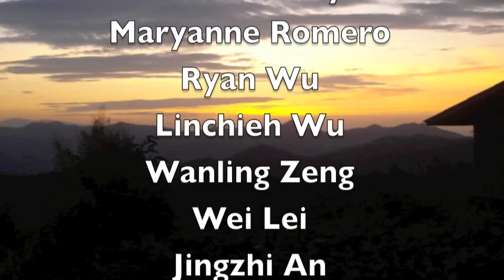Project KAREn 2012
Once again, another group of enthusiastic students continue the tradition of Project KAREn by embarking on their journey to Huay Khao Lip, a Karen Hill Tribe village near Chiang Mai in northern Thailiand. Conceived by a group of devoted Duke-NUS seniors in 2010, the objectives of Project Karen are to give much needed help to this village and improve students' clinical skills by training as volunteer doctors.